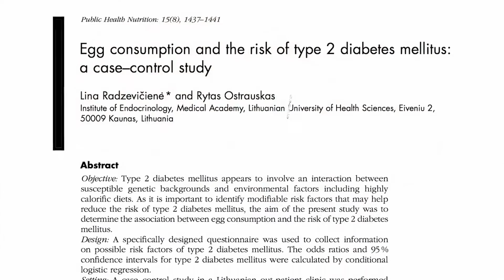FAT: A Documentary 2 | OFFICIAL TRAILER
or the short link for pre-order is

FAT: A Documentary 2 is the sequel to the international sensation that delves deeper into the lies and myths surrounding the age-old question: "What should I be eating?" "Common knowledge" regarding healthy eating has grown more and more confusing seemingly by the day. Vinnie Tortorich and a host of health experts talk about the conflicts between plant eaters and meat eaters and how hidden machinations in the food industry are the reasons why we believe what we do about food and optimal health.

Vinnie Tortorich, founder of the NSNG®️ Lifestyle aka No Sugar No Grains. Best-selling author of Fitness Confidential. The host of the Fitness Confidential Podcast. Filmmaker of the popular documentary film, FAT: A Documentary.
Check out Vinnie's sites:
VinnieTortorich.com
NSNGFOODS.com
PureVitaminClub.com
PureCoffeeClub.com